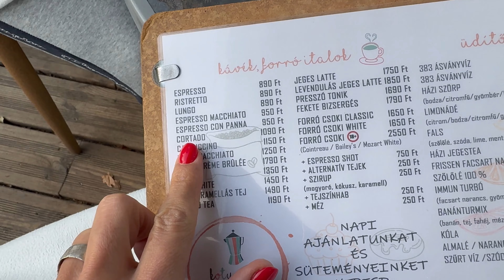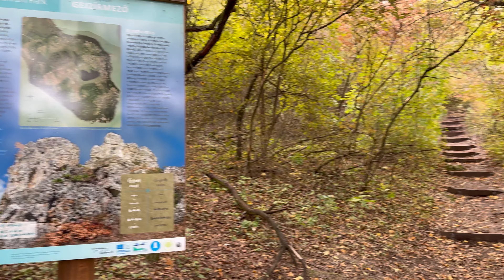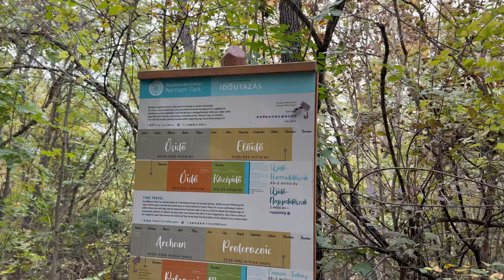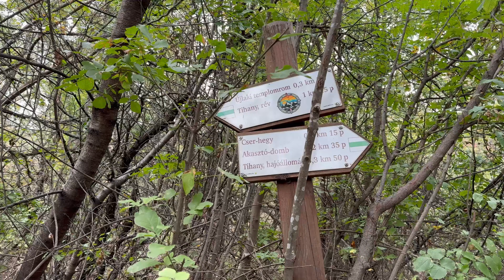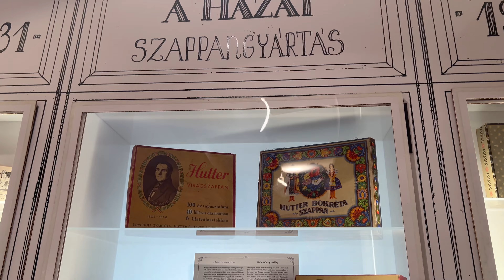Tihany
Ha tetszett a video, kérlek jelezd felém egy like-al! 😊

Amennyiben úgy érzed, hogy másokat is érdekelhet, oszd meg a videot bátran. 💻

Várom szeretettel a visszajelzéseiteket komment formájában. 😊